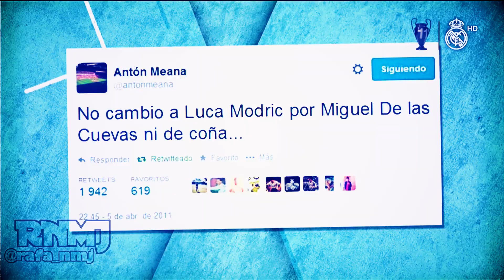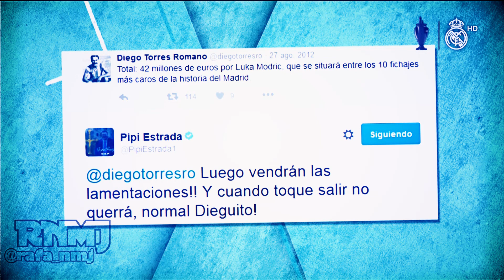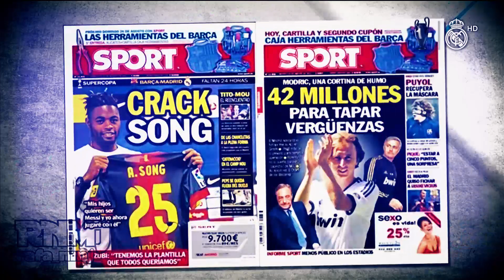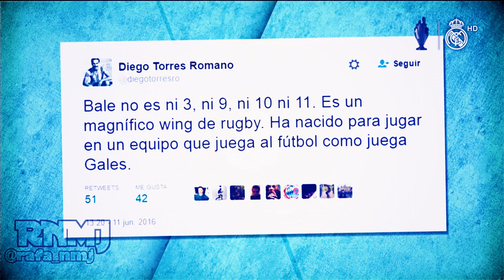90 minuti #03 El Media Punta 13/06/2016 | Modric y Song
"El Media Punta" de 90Minuti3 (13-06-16) sección de zascas a la prensa presentada por Nacho Gómez Hermosura. 90Minuti es un programa de análisis, en clave de humor, del fútbol y el periodismo deportivo español presentado por Miki Nadal y María Gómez.

Programa y contenido original de Globomedia emitido por Real Madrid Televisión y emitido de Lunes a Jueves a las 22:30 horas con redifusiones en dos franjas horarias más (RealMadrid TV).

(Minuto 7:57 ) Segurola en Onda Cero (28/10/2013): "Bale, yo sigo pensando y probablemente me equivocaré que es un jugador para que en un día le salgan dos jugadas extraordinarias y aparezca en todos los resúmenes de televisión del mundo pero no me parece que es un chico que sepa jugar al fútbol. Lo digo tal y como lo pienso. El sabe que no vale 100 millones y es así, desgraciadamente alguien los ha puesto"

José Joaquín Brotons: "Song va a ser más importante para el Barcelona que Modric para el Madrid"

Portadas de SPORT "42 millones para tapar verguenzas" (Luka Modric) y "Crack Song"